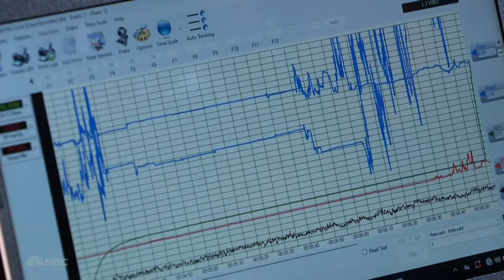BEST Bands EVER On Got Talent! 🥁🎸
Ashes & Arrows - AGT 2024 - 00:00
Chapter 13 - BGT 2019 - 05:11
True Villains - AGT 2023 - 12:10
We Three - AGT 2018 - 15:34
ASD Band - Canada's Got Talent 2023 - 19:01
Uncle Jed - Australia's Got Talent 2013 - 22:58
American Hitman - AGT 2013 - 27:29
The Talento - Asia's Got Talent 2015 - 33:03
Broken Roots - AGT 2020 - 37:18
Steel Panther - AGT 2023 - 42:14
Loveable Rogues - BGT 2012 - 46:45
Beside Lights - Australia's Got Talent 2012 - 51:13
Drake Milligan - AGT 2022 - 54:21
The Reklaws - AGT 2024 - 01:00:19
Bebop Rockers - Asia's Got Talent 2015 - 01:06:08
The Wolfe Brothers - Australia's Got Talent 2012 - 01:09:42
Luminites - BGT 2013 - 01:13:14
Mia Morris - AGT 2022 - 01:17:54
Rouge - Pilipinas Got Talent 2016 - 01:23:21
The Craig Lewis Band - AGT 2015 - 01:25:52
Bonus Clip - 01:30:40

ABOUT FREAKIN’ FAMOUS
Freakin' Famous by Talent Recap is your ultimate destination for all things talent shows! Buckle up for a rollercoaster ride through the best moments from the most renowned talent shows worldwide. But hold on tight because that’s not all! What sets Freakin' Famous apart is our dedication to uncovering hidden gems. We dive deep to unearth the lesser-known but utterly astonishing moments, Golden Buzzer moments, and contestants that have captivated hearts but haven't received the spotlight they deserve. Get ready to watch amazing auditions you won't find anywhere else!

📣 NEW! AMERICA'S GOT TALENT 2024
Season 19 of the hit talent show America's Got Talent premieres on NBC on May 28, 2024. AGT 2024 is hosted by the charismatic Terry Crews, with the iconic judging panel of Simon Cowell, Heidi Klum, Howie Mandel, and Sofia Vergara returning to evaluate a fresh array of talented acts. This season promises to be more thrilling than ever, featuring an unprecedented number of AGT Golden Buzzer moments! Don't miss weekly highlights and full episodes on Freakin’ Famous, capturing the best of AGT 2024 auditions and performances.

Series 17 of the OG talent show Britain's Got Talent premiered on ITV1 on 20 April 2024. BGT 2024 is once again hosted by Ant & Dec, while the famous BGT judges Simon Cowell, Amanda Holden, Alesha Dixon and Bruno Tonioli returned to the panel. What makes BGT 2024 auditions special is that will showcase a historic number of Golden Buzzers! Freakin’ Famous features weekly compilations of BGT 2024 best auditions and BGT 2024 full episodes.

The #1 place for fans of major talent shows! Talent Recap is the only independent website that is exclusively dedicated to the fans of the most popular talent shows around the world. As passionate fans of these showsourselves, we provide news and analysis on America’s Got Talent, Britain’s Got Talent,The Voice, The Masked Singer, The X Factor, American Idol, Dancing with theStars, the judges, and its contestants.

Get ready for a blockbuster summer… AGT 2024 is back! Beloved judges Simon Cowell, Sofía Vergara, Heidi Klum and Howie Mandel return to the iconic stage alongside host extraordinaire Terry Crews for an all-new season of incredible surprises, extraordinary talent and breathtaking AGT 2024 Golden Buzzer moments. Also streaming on Peacock.

American Idol 2024 premiered on February 18, 2024, on the ABC television network. Ryan Seacrest returned as host, while Luke Bryan, Katy Perry, and Lionel Richie returned as judges. The season is Perry's final season on the show; she announced her departure on February 13, 2024, five days before the premiere. Who will replace Katy Perry on American Idol?